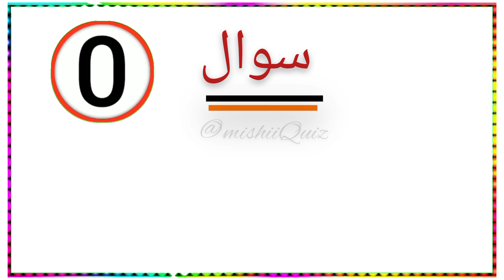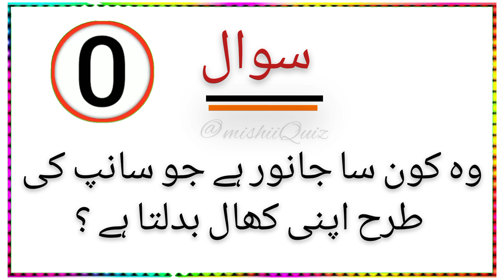Urdu pheliyan/common sence pheliyan /gournal knowledge /Islamic question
🌺 Common sence Qustion & Answer
🌺 Pheliyan in urdu/Hindi
🌺 Gournal knowledge Question & Answer
🌺 Easy pheliyan Quiz/Simple Quiz
🌺 Easy G.k question
🌺 Islamic knowledge Pheliyan /Question and 🌺 answer /Dilchasp pheliyanin urdu/hindi
🌺 Quiz Question and answer
🌺 Mushkil pheliyan with answer
🌺 Pheliyan with Option

Hello Friend's '
.  I make an intresting videos for you which increase your knowledge , Information , Islamic Information and Gournal knowledge information is also Obtained .Which every human should have So watch my full Intresting videos and don't forget to subscribe for more new Intresting ,Information knowledgeable videos🌹